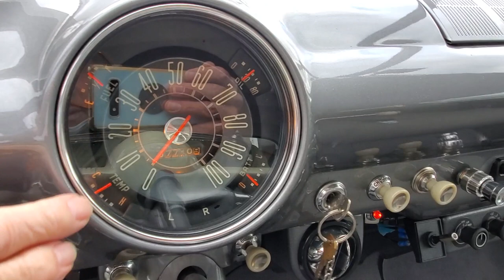Beautifully Restored 1950 Ford 2 Door Sedan(Shoebox) For Sale~Flathead~AC~3 Speed w/ OD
1950 Ford 2 Door Sedan For Sale

Beautifully Restored
239 Flathead V8
3 Speed Manual Transmission With Overdrive And Well Spaced Ratios
Graphite Gray Paint With Gray Pinstriped Upholstery
Vintage Air Conditioning And Heat
Double Vent Windows
New Brakes And Tires
205/75/15 Whitewall Radials
Dual Exhaust
Oil Bath Air Cleaner
2 Barrel Carburetor
12 Volt Alternator
Fenten Headers
Recent Tube Shocks
Glasspack Mufflers
New Radiator
New Fuel Tank
Auxiliary Grill Lights
3rd Brake Light
The Metal Is In Good Shape With No Rust Or Evidence Of Previous Damage
Tinted Glass
Nice Chrome Shines Up Well
Accessory Fender Skirts
Custom Door Panels
Big Working Speedometer And Gauges
Modern Am/fm/cassette Unit With Rear Speakers
Heater And Defroster
Spacious Trunk With Correct Rubber Mat
Full-sized Spare With Jack Assembly
Starts Easily, Idles Nicely And Runs Great